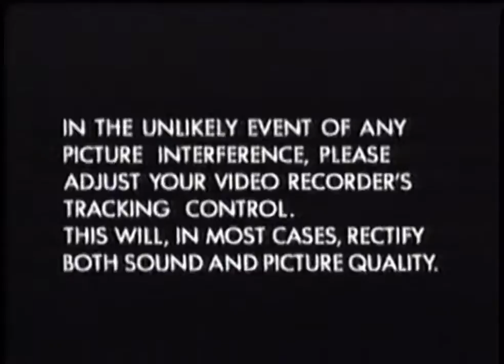20th Century Fox Home Entertainment, CBS/Fox Video and BBC Video logos (60fps)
Not one, not two, but THREE different home video logos on this print of Wallace and Gromit: A Close Shave... at 60fps. Huzzah!
I think this is the only tape I have with the CBS/Fox logo, which is bizarre because this tape was printed in, drumroll please... 1998.